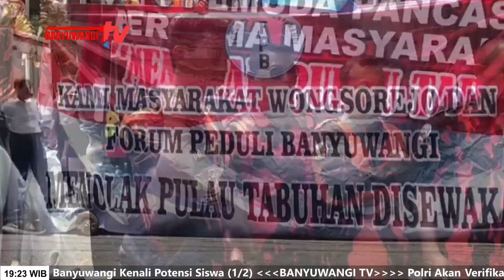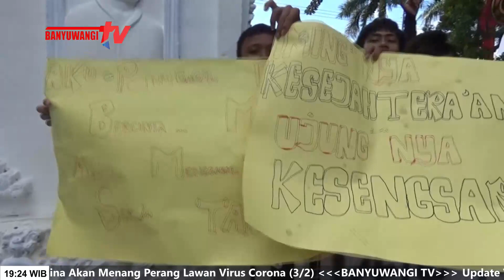Bupati Kejar 1 Milyar - 1 Tahun, Abaikan 3 Milyar - 1 Bulan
Beginilah Potret Demo “Tolak Sewa Pulau Tabuhan”, Di Depan Gedung Kantor Bupati Dan Dprd Kabupaten Banyuwangi, Forum Peduli Banyuwangi Dan Ratusan Masyarakat Menantang Bupati Amdullah Azwar Anas Untuk Bertemu Langsung. Tidak Hanya Dimintai Transparansi Soal Polemik Sewa Pulau Tabuhan Namun Anas Harus Mampu Memberi Keterangan Atas Temuan “Penerimaan Dana 3 Milyar” Yang Dilakukan Secara Terus-Menerus Bahkan Bertahun-Tahun Lamanya Tidak Disetorkan Kedalam Kas Daerah. Tim Liputan Banyuwangi Tv Berhasil Merekam Jejak Situasi Aksi Demo, Senin 10 Jan 2020. Kita Sajikan Berita Nyata Fakta Terhangat Untuk Anda.